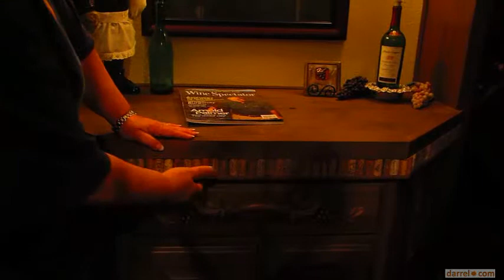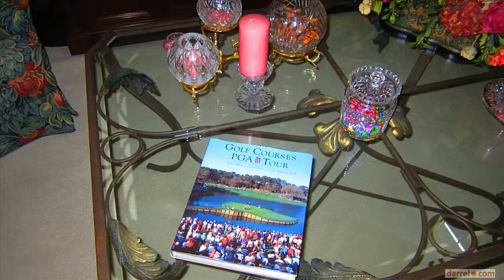Could 107 Paloma Pt in Georgetown TX Be Your Own Mansion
Experience the luxury of
Cimarron Hills

It all began with a perfect piece of land.

Nealy 1,000 acres of sweeping views, mighty oaks and rolling hills. Just far enough away from the frenzy of the city and just close enough for shopping, dining, business and enertainment. The whole idea was spectacular. Then a few improvements...

7,302-yard, award-winning Jack Nicklaus Signature Golf Course
Magnificent 45,000 square-foot clubhouse and spa facility
Private luxury dining at The Osage Trace Grille, served by accomplished chef and staff
Rolling Hil Country terrain covered with oak trees and crowned with breathtaking views
Swim and Tennis Club featuring five tennis courts, saltwater pool complex and fitness center
Spectacular community entrance with manned guardhouse
Environmentally sensitive community design with a trail system for hiking and biking

Course Overview

Here, in the lush rolling Hill Country where the Texas ranching heritage made its home, you can make your retreat. In Cimarron Hills, you will be part of what will be the most prestigious golf community in all of Austin. You will have, at the heart of your community, a Jack Nicklaus Signature Golf Course that defines the game as you love it; the finest private golf experience in the Hill Country.

About Cimarron Hills
 Cimarron Hills, Texas' premier private golf and country club community, is located at the edge of the Texas Hill Country in Historic Georgetown. The community features a world-class Jack Nicklaus Signature Course and resort-style amenities.

Cimarron Hills is developer Garth Chambers' third resort-style golf and country club community. It is also the third time the Chambers family has paired with the Nicklaus Design team. Chambers takes a very hands-on approach to the design and development of each community. His grand scale vision can also be seen in such California developments as Dove Canyon, just east of Newport Beach,, and Bear Creek in Temecula, both featuring Jack Nicklaus Signature Courses. With Cimarron Hills, Chambers and his team, which includes his business partner and wife, Pamela, pored over books and historical documents depicting the patterns of Tuscan streetscapes and villages. They visited California golf communities, historical East Coast courses, and the old-world villages nestled along the hillsides of Tuscany, before the land plan was even executed.

Custom homesites at Cimarron Hills, including golf membership fees, range in price from $145,000 to $525,000. Over 85-percent of the available homesites offer ideal settings either along the Jack Nicklaus Signature Golf Course, along the green belts, bordering the San Gabriel River or at the waters edge of the 14-acre man-made lake.

When complete, the Cimarron Hills Country Club will include: state-of-the-art practice facilities, a 30,000-square-foot clubhouse, pro shop, conference room with high-speed Internet connections, casual bar and grill, and a private dining room. The Cimarron Hills Poolhouse, exquisitely designed and decorated by renowned architect and designer Mike Marsh is already in place and features a Junior Olympic-size swimming pool, lighted tennis courts, a dining room, fitness center and a message therapy retreat.

Live closer to perfection.
The 18th fairway stretches out before you as you pass through the Cimarron Hills grand entrance. Nestled among the oaks, adjacent to the putting green, is a magnificent 45,000-square-foot clubhouse and spa facility. Through the doors, you are warmly greeted and shown to your table. Today it's a view of the water, and a comfortable place to contemplate the day's possibilities.

Will it be tennis? Or is it a day for a round of golf? The sun peeks through the clouds and persuades you to invest your time poolside before your 3:00 spa treatment. You've worked your whole life to live like this. Now is the time to enjoy it.

Cimarron Hills is
luxurious
elaborate
gorgeous
imposing
imressive
pleasurable
plush
splendid

A country club community located west of Georgetown, TX (half way between I-35 and Highway 183), offering a unique blend of
excellent amenities
quiet country living
near to Austin

Convenient to Dell and major tech campuses in North Austin and Downtown Austin is just a short 30 minute drive.

Cimarron Hills is built around a beautiful, Jack Nicklaus-designed golf course and is a challenging 18-hole course providing a very unusual setting for days of fun and relaxation and includes an on-site clubhouse offering a fitness center, tennis courts, a bistro, and full service spa.

Cimarron Hills is located near excellent shopping and entertainment both in Georgetown and nearby Round Rock. Residents here can easily access popular shopping venues such as Round Rock Premium Outlets, Lakeline Mall, and The Domain.